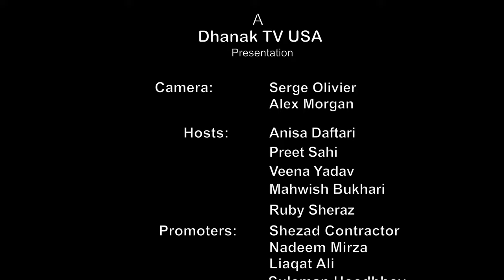Kumar Sanu & Uparna - Mera Dil Tera Aashiq | 4K | Dhanak TV USA